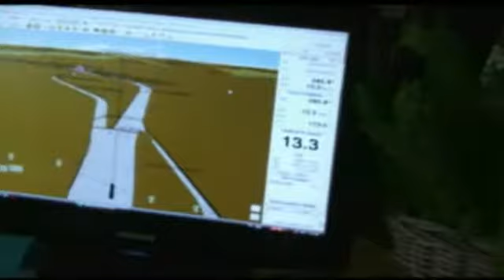Dagboottocht 2010 deel 2